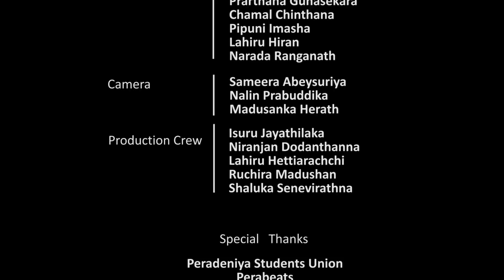Ma Mathaka Nawathume ( Official Music Video )- Gamika Surangeeth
Artist -    Gamika Surangeeth
Lyrics -    Bishmi Dissanayaka
Melody - Hasi song
Mixed -    Dilum Nuradha

video director - Gamika Surangeeth
camera - Sameera Abesuriya / Nalin Prabuddhika / Madusanka herath
Video editor  - Kavindu Lakmal / Thilina Sandaruwan

Produced by - The MIracle events \ Aladdin Creations

cast - Ishara Madushanka
           Prarthana Gunasekara
           Chamal Chinthana
           Pipuni Imasha
           Shakila Awanthi

Copyrights - The Miracle events Pvt Ltd 2018